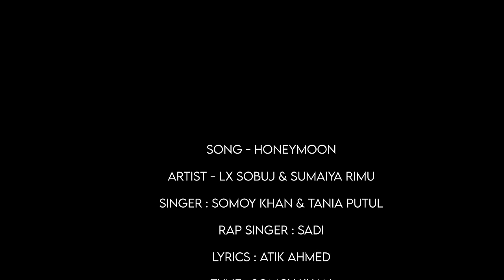LX Sobuj । HoneyMoon । হানিমুন । Song । Somoy Khan & Taniya Putul । Sadi । Lx Dream 2023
Song - HoneyMoon
Artist - Lx Sobuj & Sumaia Rimu
Singer : Somoy khan & Tania Putul
Rap Singer : Sadi
Lyrics : Atik Ahmed
Tune : Somoy Khan
DOP : MK Mosharof
Makeup :  Manik
Edit, Color & Story : Tanvir Paros
Directed By : Tanvir Paros
Label : Lx Dream 2.0

###  WARNING ###